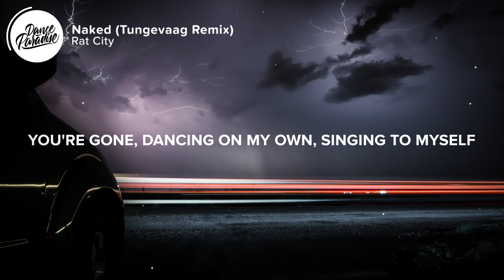Rat City - Naked (Lyrics) Tungevaag Remix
⚡️ You're gone, Dancing on my own

🎤 Lyrics: Rat City - Naked (Tungevaag Remix)

[Verse 1]
I ain't making this sad song You won't get the satisfaction
Don't come cryin' when you relapse
We both know you will
I won't be there when you crawl back
You can rock me but I can't drown
Just keep talking but I checked out
Boy you know I'm in my own class
You ain't good enough
Sayonara, take that

[Pre-Chorus]
Singing to myself
While I'm naked with my headphones on
All gone, Dancing like a star, yeah
It feels right, Breezing through the night
Whistle to myself, While I'm naked with my headphones on
All gone, Dancing like a star

[Chorus]
Whistle to myself

[Verse 2]
I ain't shaken from your bad luck
I ain't jaded by your bent love
Heart be broken if you had one
Don't deserve me now
Boy you did it all bad
You can't break me cuz I ain't glass
You can't hurt me cuz I'm badass
Sayonara, take that

[Pre-Chorus]
Singing to myself
All gone
Dancing like a star, yeah
It feels right
Breezing through the night
Whistle to myself
All gone
Dancing like a star

[Chorus]
Whistle to myself

[Bridge]
Oh, I'm letting time run away
Forgetting you for good
I'm right where I need to be

[Chorus]
Whistle to myself

👨‍💻 If you like "Rat City - Naked (Tungevaag Remix)" check out these other tracks:

Picture credit
📷  Frankie Lopez

👩‍💻 Share Rat City - Naked (Tungevaag Remix) with your friends!